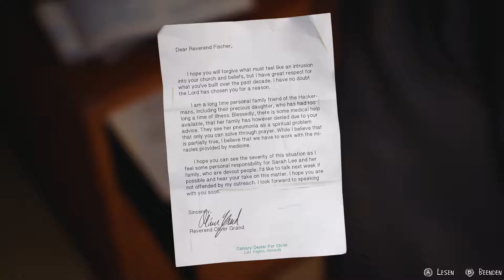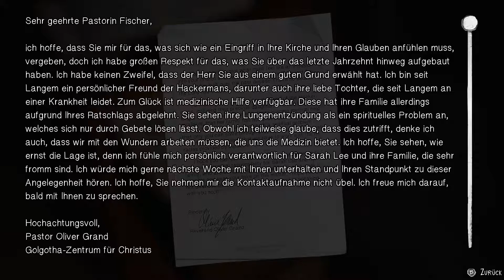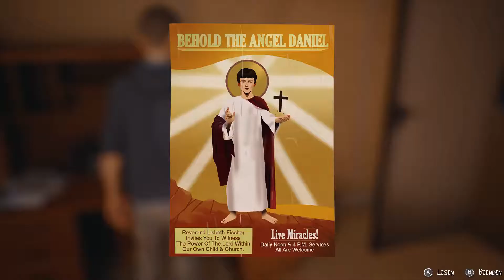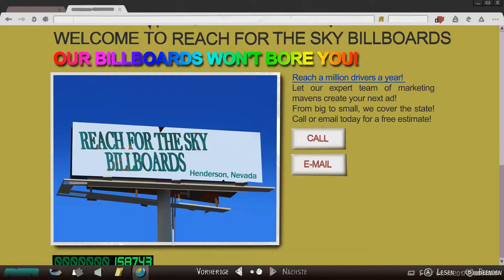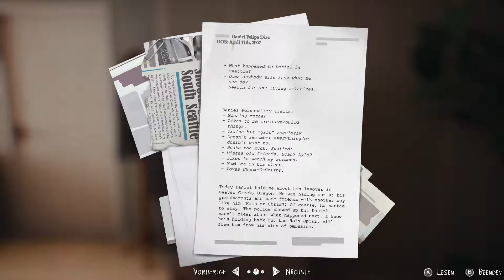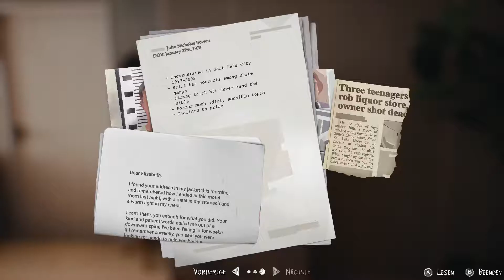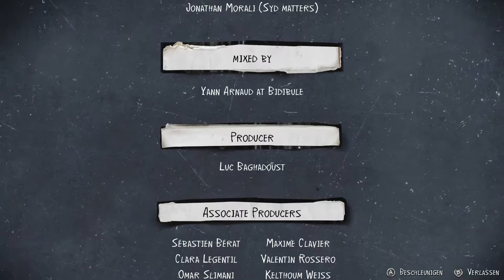let's play LIFE IS STRANGE 2 ♦ #35 ♦ Mit Feuer und Flamme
YOLANDI zockt LIFE IS STRANGE 2

Über LIFE IS STRANGE 2
♦ Entwickler: DONTNOD Entertainment
♦ Publisher: Square Enix
♦ Plattform: Windows
♦ Release: 26. Sep. 2018
♦ Genre: Abenteuer, Indie
♦ Modus: Singleplayer